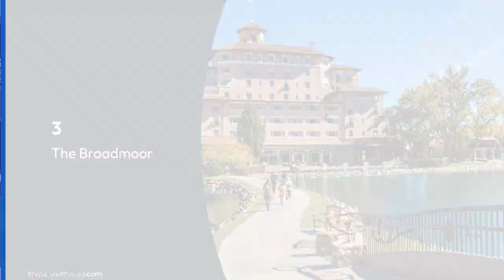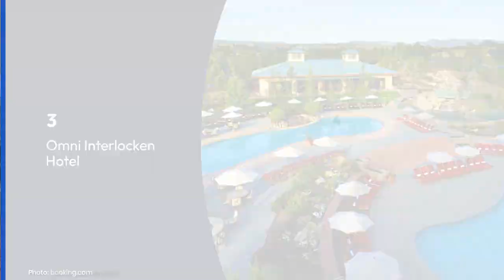Family-Friendly Denver Resort for Memorable Getaways | Stufftodo.us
Escape to the beautiful Rocky Mountains and experience the ultimate family getaway at family-friendly resorts in Denver, Colorado! Nestled in the heart of nature, These resorts offer a perfect blend of adventure and relaxation for guests of all ages.

From exciting outdoor activities like hiking and skiing to luxurious amenities such as swimming pools and spa services, there's something for everyone to enjoy. Create unforgettable memories with your loved ones at the inclusive family resorts in the stunning Denver area.

Plan your stay today and discover the magic of the Rockies with us!
Follow us for more travel guides & tips